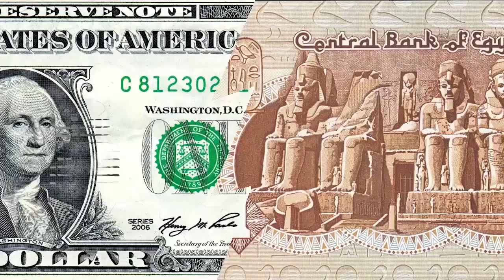مصر العربية | سعر الدولار اليوم الأحد في السوق السوداء 17-9-2017